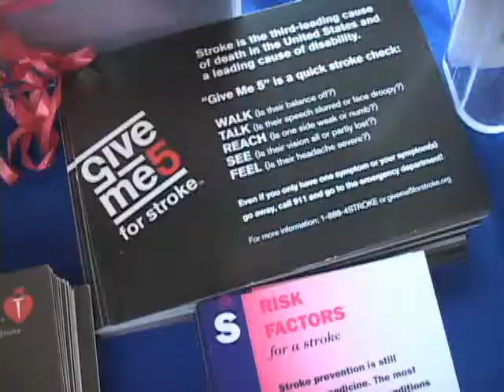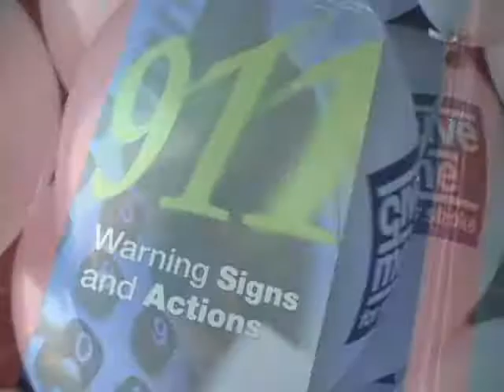Strike Out Stroke Night with the Jacksonville Suns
The Shands Jacksonville Neuroscience Institute and the Jacksonville Suns teamed up to host the Second Annual "Strike Out Stroke" Night at the Baseball Grounds.